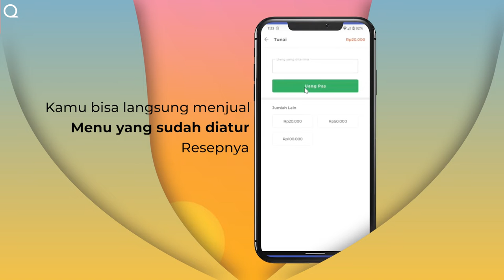Mudah Banget Cara Menggunakan Fitur Bahan Baku di Qasir! Stok Bahan Jadi Lebih Terpantau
Fitur yang kamu tunggu-tunggu sudah hadir: Kelol Bahan Baku dan Resep. Jadi lebih mudah memantau stok bahan baku di outletmu.

Simak video sampai habis untuk tahu cara menggunakannya!